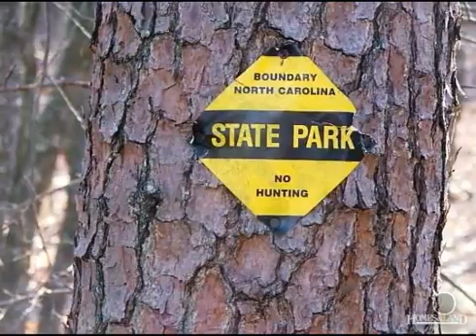$290,000 in PINNACLE 27043. Call Lou Jewell ALC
Undeveloped - Shoals, NC RARE SHOALS AREA TRACT BOARDERING THE STATE PARK WITH NO RESTRICTIONS PERFECT FOR YOU NEW HOME IN DESIRABLE LOCATION. PART OF A LARGER TRACT OFFERED IN DIFERENT ACREAGES. BUYER TO PAY FOR SURVEY. PROPERTY HAS NEW SURVEY AND IS ON TWO SIDES OF SHOALS ROAD. CALL LOU JEWELL ALC 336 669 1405.